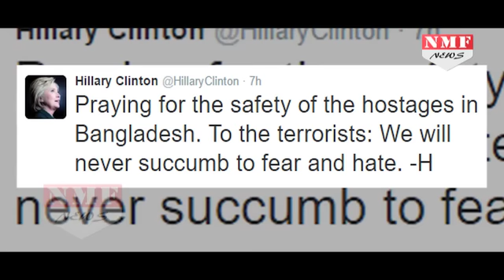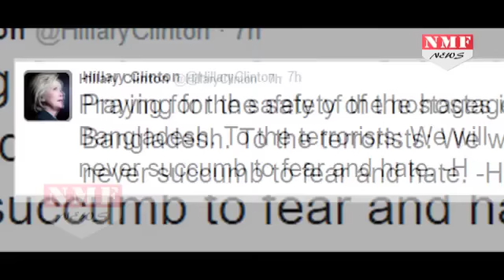Bangladesh के Terrorist Attack पर Hillary का Tweet, कहा डर और नफरत के आगे नहीं झुकेंगे’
Hillary Clinton took to Twitter on Friday to urge prayers for the hostages in Bangladesh and to vow that the United States "will never succumb to fear and hate." Heavily armed terrorists struck took dozens of hostages at a restaurant popular with foreigners in Bangladesh's diplomatic zone. Two police officers were killed and at least 26 people wounded in a gun battle as security forces cordoned off the area and sought to end the standoff, which extended into the overnight hours.